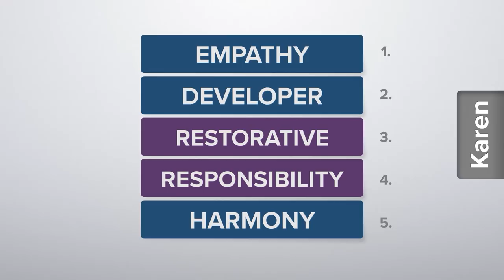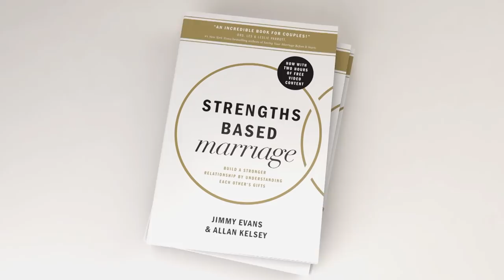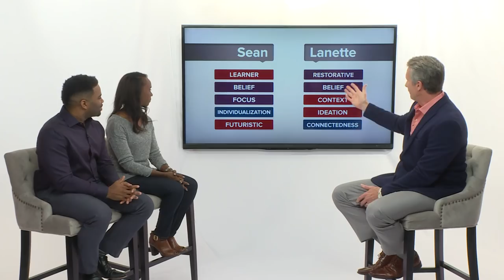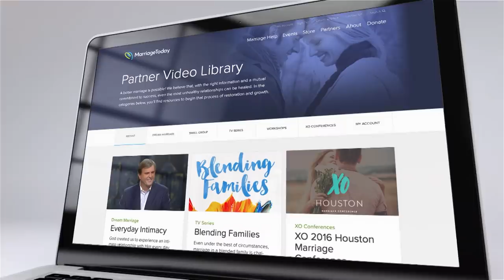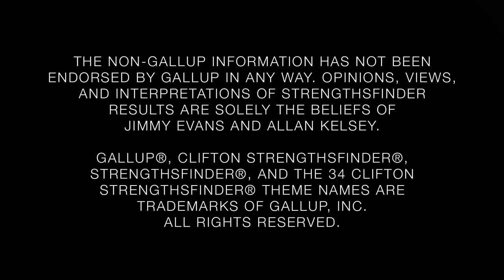Dynamic Differences in Marriage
Men and women are very different. Jimmy and Karen discuss their differences and how they've learned to appreciate and respect the different strengths of each other in their marriage.